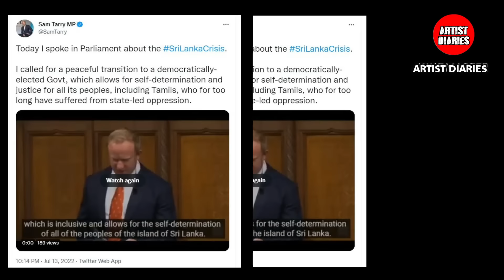ජාත්‍යන්තර වරෙන්තු නිකුත් කර ගෝඨාභය රාජපක්ෂව අත්අඩංගුවට ගන්න | Sir Ed Davey එංගලන්ත පාර්ලිමේන්තුවේ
Ed Davey MP calls for an international arrest warrant on Gotabaya Rajapaksa

Hi There

This news is based on a report that was discussed in the England Parliament about the current situation in Sri Lanka. This is an important message for the Sri Lankans.

IMPORTANT MESSAGE TO OUR VIEWERS: This video explains some of the current common social problems in our country and society in our mother tongue Sinhala as well as in English because it helps you to find out how they came about, how they came about and how people can take care of them. will help. This will help us to stand up for our people and our nation in Sri Lanka to avoid such problems in the future. Please note that this video does not contain defamation, character damage or any other personal matter against any human character or any organization, and by making this video, our expectation and purpose is to create a good virtuous society in us. A country where people can live freely without any fear and this video will guide people to stay calm and peaceful at this moment. We love our country 🇱🇰

* Source of information and evidence :-
Video Courtesy - BBC

All the rights is reserved by respected owners.

Once We have received your message and confirmed that you are the actual owner of this content we will removed it immediately. Please note that all the media and content use in this channel to entertain people with valuable information. Thank you so much for your kind Understanding.

We suggest that this video be used only for information seeking and not to make any decision based on that. We always try to give you the correct news and information.